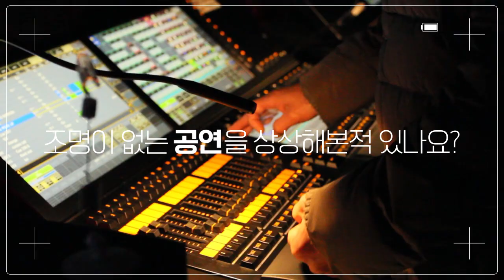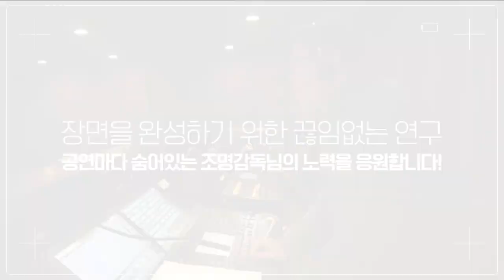[아르코‧대학로예술극장] 조명감독 인터뷰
극의 장면을 만드는 빛의 마법사!
공연을 만드는 사람들 2편!

이번 편에서는 조명감독님을 함께 만나봐요~